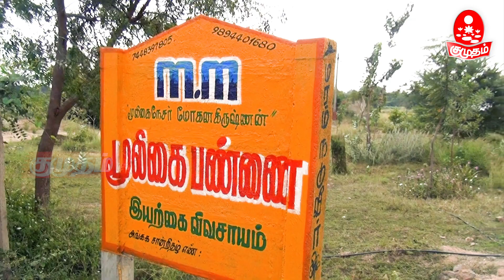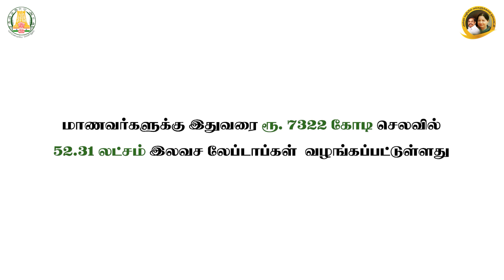English மருத்துவத்தில் குணப்படுத்த முடியாதவங்க இங்க வாராங்க | Farmer preserving rare medicinal herbs